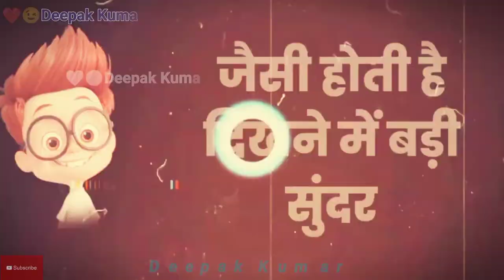😉 ComedyFunnyJoke 😜 ❤️❤️Deepak Kumar ❤️❤️ status Thank You For Watching